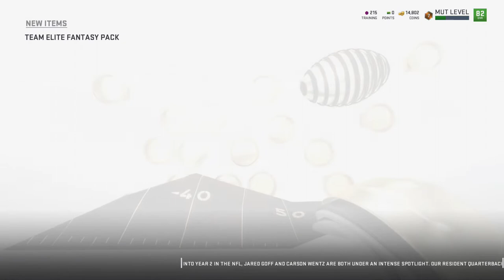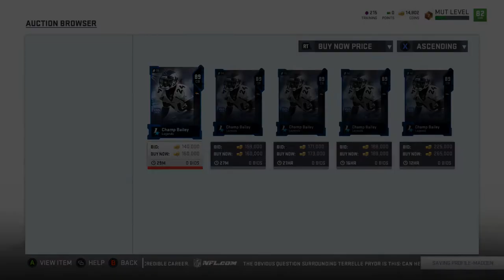Madden 19 Ultimate Team - Part 4 - Looking at Sets and Power Ups